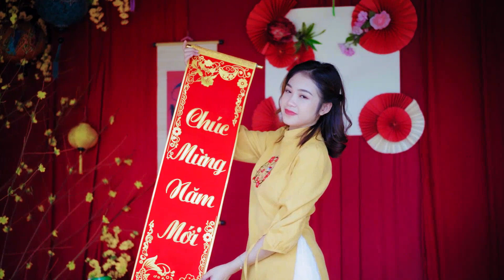Pop rap hits Valencia Whitmire Phuong Schroeder Pop rap hits